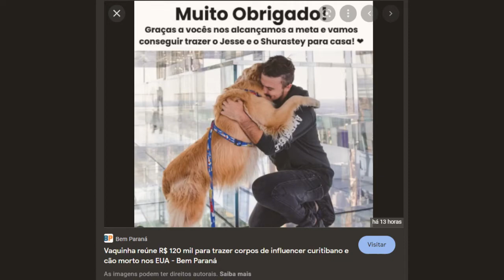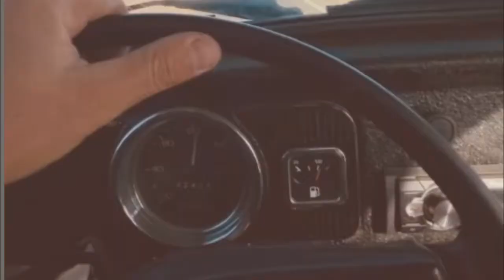Jesse e o cão Shurastey partiram jutos homenagem emocionante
HOMENAGEM  EMOCIONANTE
NA VOZ MARCANTE
COMPARTILHE, NÃO DEIXE DE ORAR PELA FAMILIA